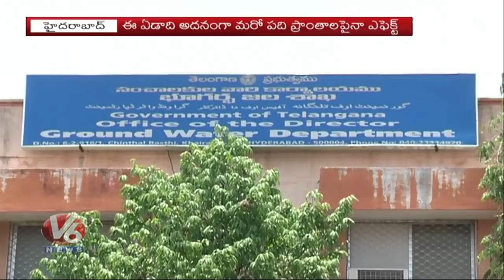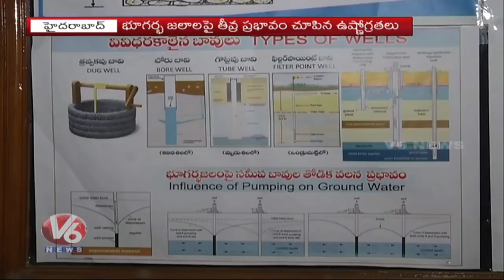Summer Breaks 100 Years Of Record In Temperature | Impact On Ground Level Water | V6 News